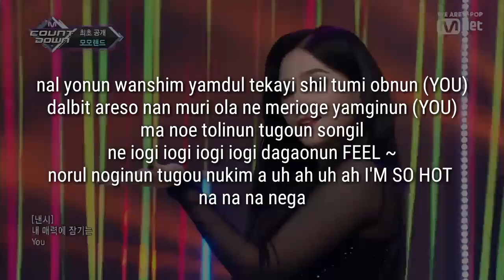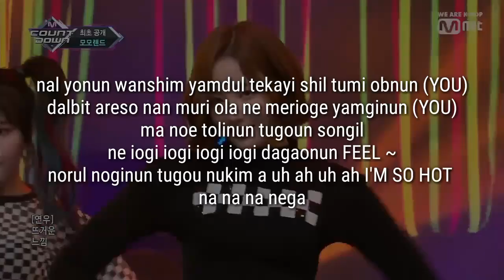Momoland - 'I'm So Hot' - fácil pronunciación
HOLI :3

:COMPARTELO:

Esperó y les haya gustado y servido

(Si quieres una canción es especial ponmelo en los comentarios y hare el vídeo)

LETRA:

(I'M SO HOT)
we iepudan marune giyodan marune
drodo drodo yili yi ana YA
iepuda marule giyoda marule
prodo prodo kutnayi ana YA

nal chanun munya bam nado obyana shil tumi obnun (YOU)
nan tugoun teian galsuro bulta tokbaro mobonun (YOU)
manege donyinun tugou nunbit
ne iogi iogi iogi iogil chiodabonun FEEL~
norul noginun tugou nukim a uh ah uh ah I'M SO HOT
na na na nega

bichina bichina nanlina nanlina
I'M SO HOT I'M SO HOT HOT HOT

gunian nega munye YAYA (YAYA) dabul gwariodo je YAYA (YAYA)
igon shiomi ania YAYA (YAYA) yigum bekionedo due YAYA (YAYA)
baram bulmion gamdan andue nai jiangi usum
kochi pio nanun nai iolgi

nal yonun wanshim yamdul tekayi shil tumi obnun (YOU)
dalbit areso nan muri ola ne merioge yamginun (YOU)
ma noe tolinun tugoun songil
ne iogi iogi iogi iogi dagaonun FEEL ~

A LITTLE BIT (A LTTLE BIT) nan amabi (nan amabi)
nayedo sumgil su obso pionan bi (na na na nega)
A LITTLE bi (A LITTLE bi) nan IMMA BE (nan IMMA BE)
nayedo koyiyi anun tugoun bi